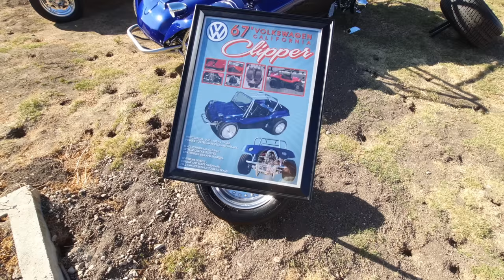VW CAR SHOW Biggest in the WORLD ? split window VW busses rare cars dune buggies el Prado 2021